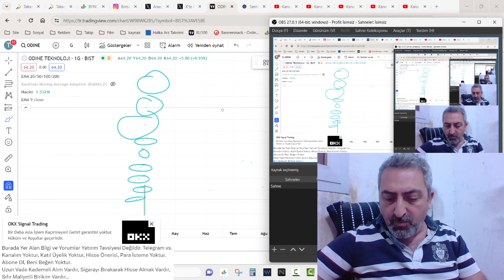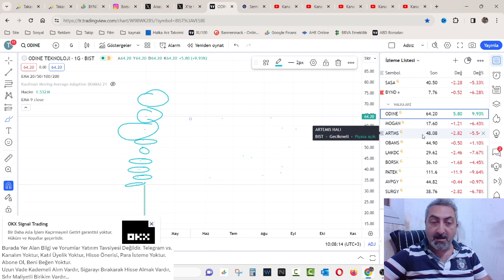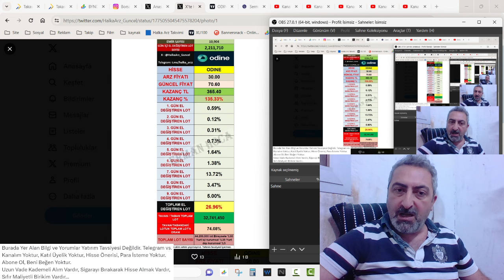Halka Arz Hisseleri Açılış Rakamları odine El Değiştirme Oranları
Halka arz hisselerimizden sadece Odine teknoloji tavan serisine devam ediyor. Tavanda milyonlarca lot olan Odine el değiştirme oranları da yükseliyor.